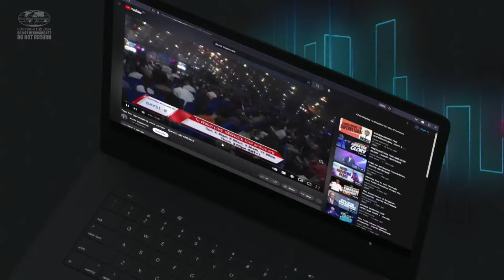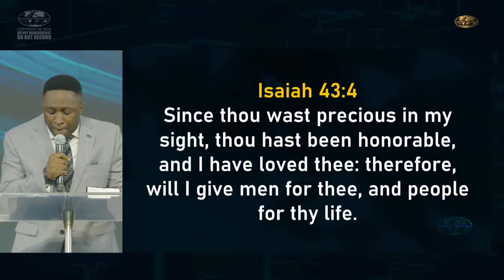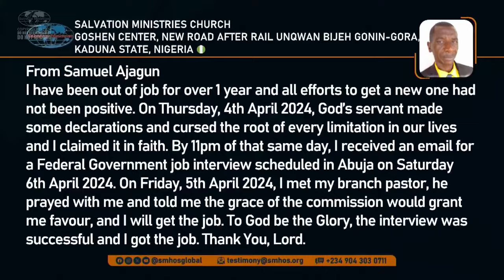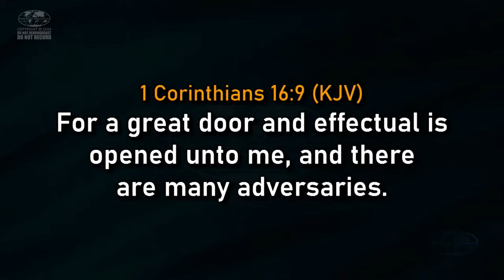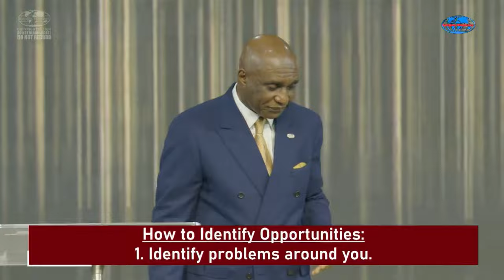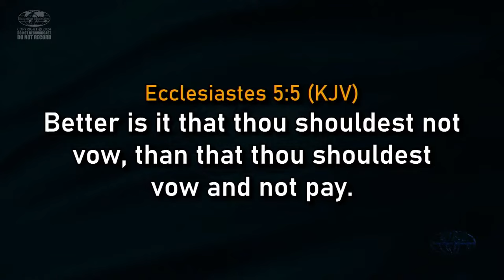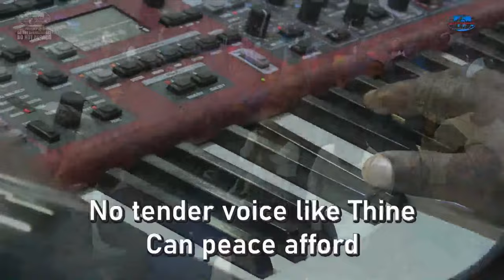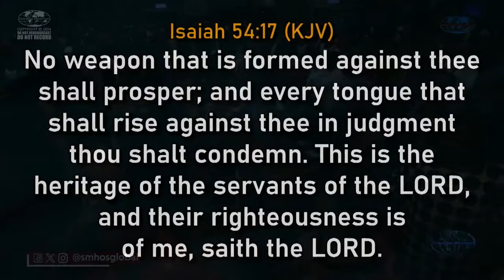Wisdom For Greater Exploits ( Day 3 - April W.O.S.E) | Thursday, 11th April 2024